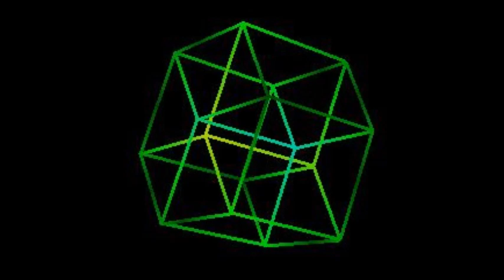Grant Cameron with Witness to Mount shasta Portal/Xendra alien encounter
Executive business man Tom Hamblin tells of his involvement in the 2015 portal-xendra that opened in 2015 T Mount Shasta, the bizarre case of his cell phone automatically phoning Paola Harris 30-40 times, along with the summation he had after talking to all the other witnesses to the inter-demensional xendra. In Part 3 Hamblin talks about another 2016 xendra event that he and 70 others experienced in the Atacama Desert.
Links:
Grant Cameron
Websites -
GrantCameron